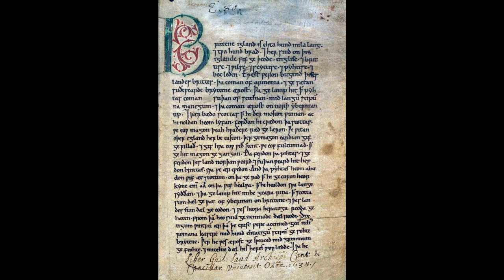5 Facts about King Ine of Wessex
5 Facts about King Ine of Wessex